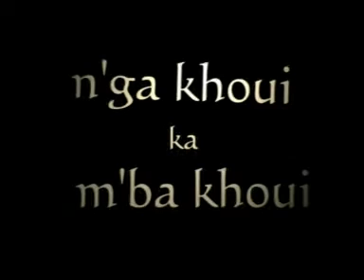Ngakoui ka Mbakhoui partie 1&2 nouveau film guinéen